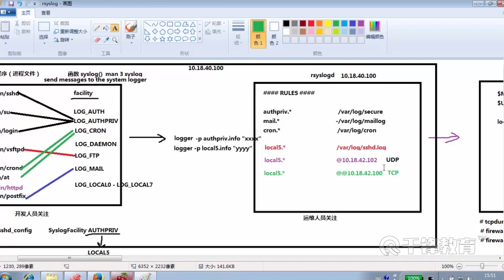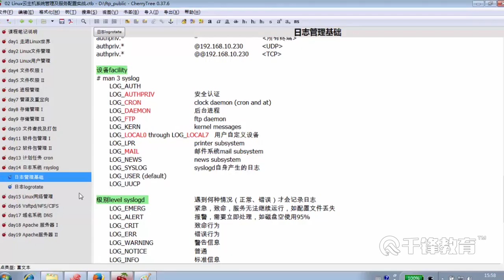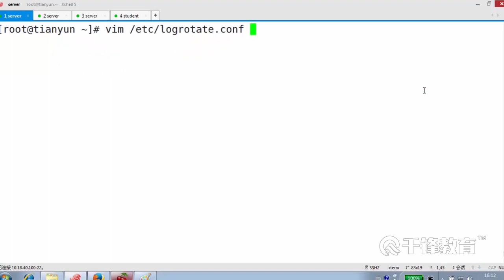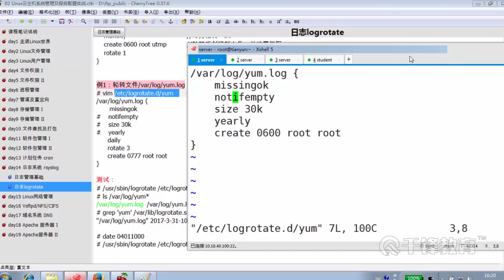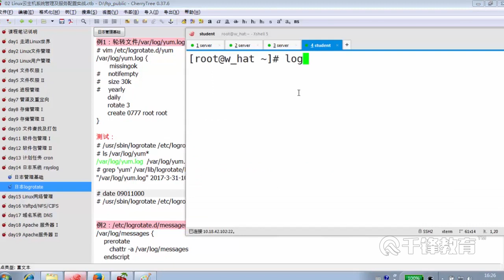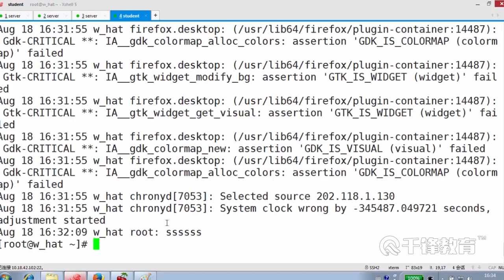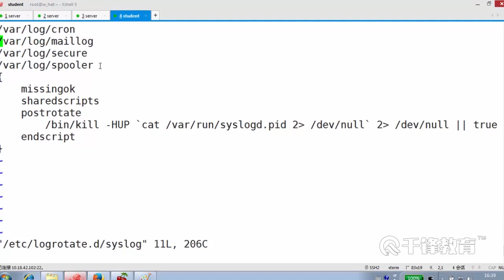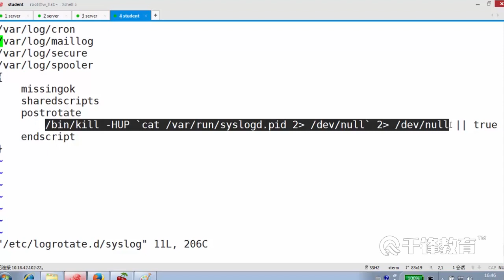千锋云计算基础教程：14 4 Logrotate日志轮转 I